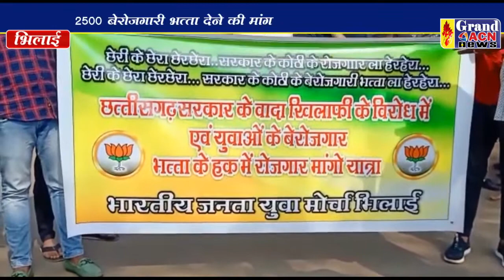भाजयुमो बेरोजगारी भत्ता मांग Robin Mall Thakur